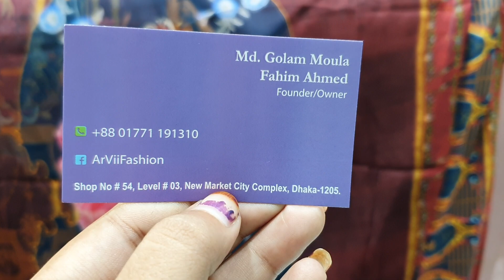মাথা নষ্ট করা বুটিকের থ্রি পিচ কালেকশন /boutique dress collection